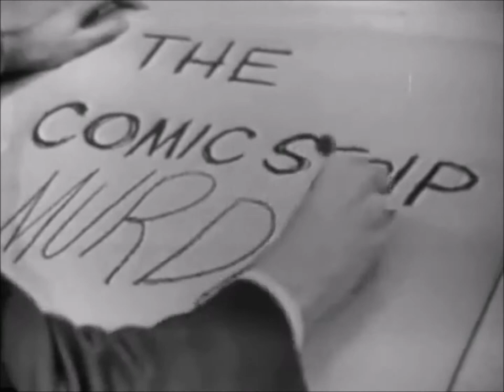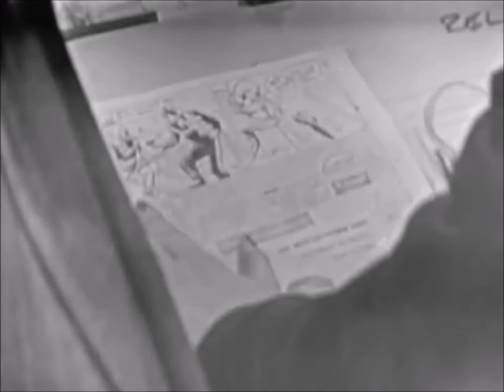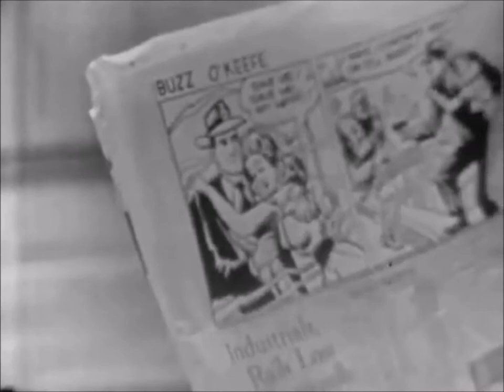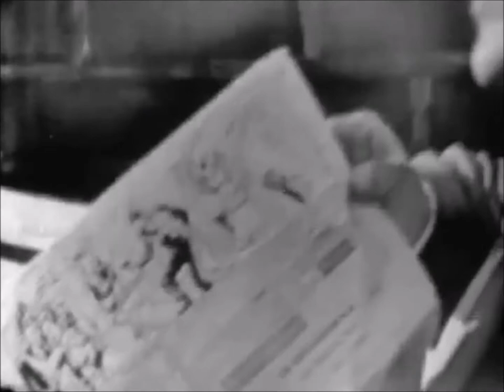Suspense TV Series: The Comic Strip Murder